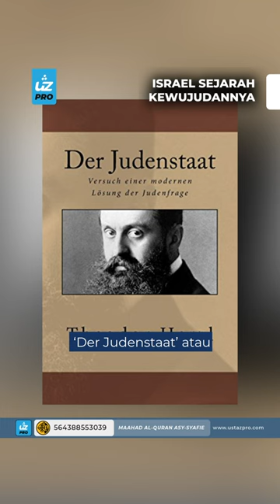ISRAEL SEJARAH KEWUJUDANNYA - Ustaz Pro